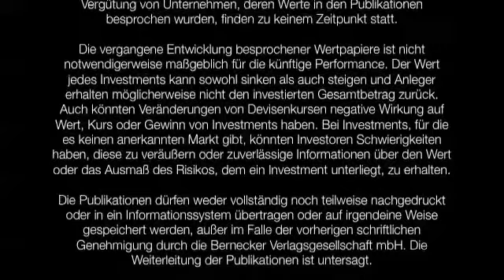15.01.2015 - Videoticker Frankfurter Börsenbrief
Paukenschlag in der Schweiz!